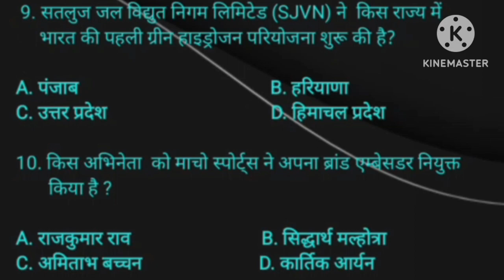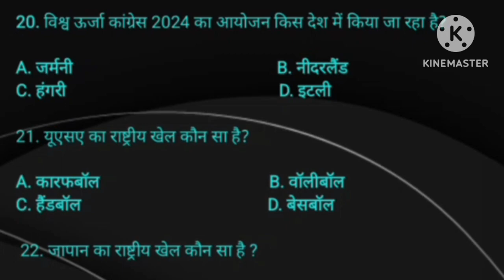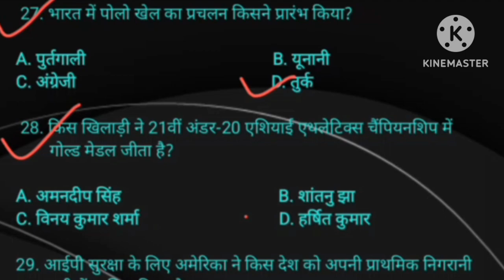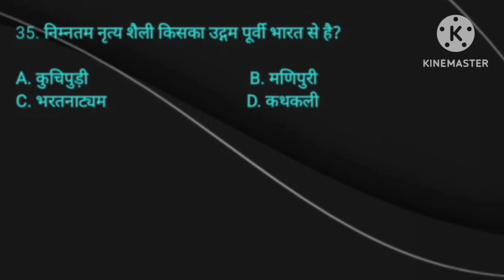Gk SSC l Gk CHSL l Important questions and answers l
Daily current affairs ke questions and answers hindi me upload kiye jaate hai .

so Dosto daily current affairs ke important questions and answers dekhe or apne knowledge ko grow kare also jo kisi vi competitive exams ki tayari kar rahe hai unko ye video unki tayari me kafi मदद करेगी

THANK YOU DOSTO KAL FIR MILTE HAI EK OR VIDEO KE SAATH